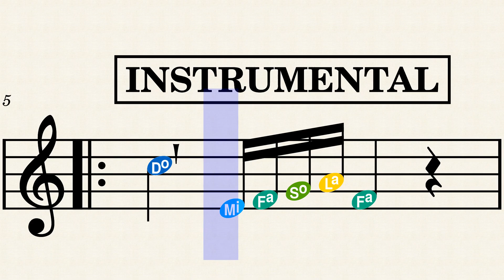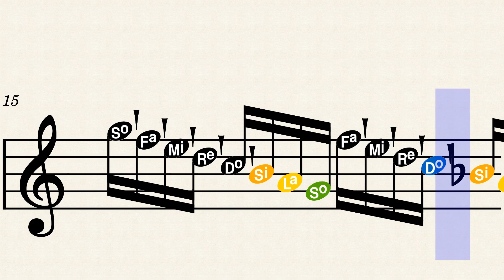Canción de los aviadores